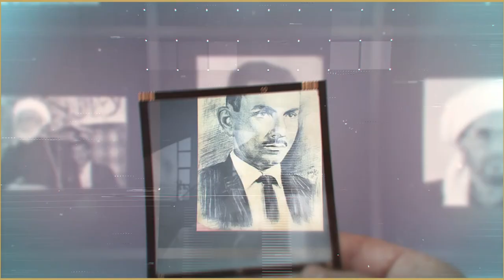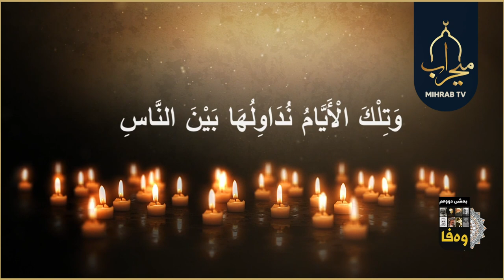کاروانی ژیانی خوالێخۆشبوو م شێخ محمد شێخ سەمیع قەرەداغی - بەشی دووەم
وەفا
کاروانی ژیانی خوالێخۆشبوو م شێخ محمد شێخ سەمیع قەرەداغی
بەشی دووەم